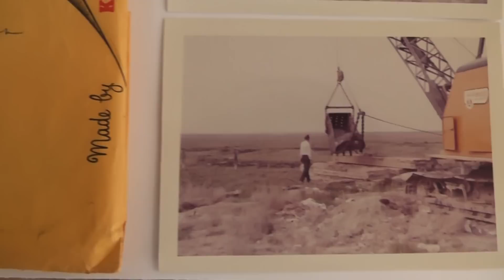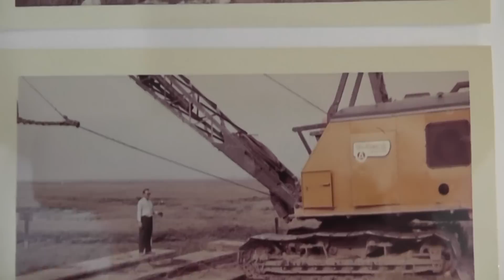Huntington Harbour - Original Construction March 1961 - Crane Sinking into Mud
These are photographs from the early construction in March and April 1961 at Huntington Harbour, in Huntington Beach, California, when they were first dredging and constructing the harbor and channels.

We're going to have a lot of the memorabilia shown on this YouTube Channel for sale on eBay at various times, including vintage TV, radio, newspaper, magazine and sports memorabilia, and other great one-of-a-kind materials from the history of Disney, Carnation, Volvo, Sports Illustrated, Time Magazine, and other companies (see link below to all of our memorabilia currently for sale on eBay).  I'll try to post a link to this specific piece of memorabilia here in the YouTube description if and when it's actively listed for sale on eBay (you can also just search eBay for some of the keywords in the title of this video to find this item if it's for sale).

The following link will take you directly to the page containing all of our memorabilia currently for sale on eBay (our eBay Username is TVRadioHollywoodandSports)